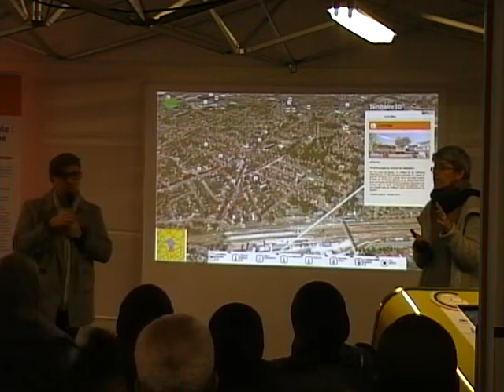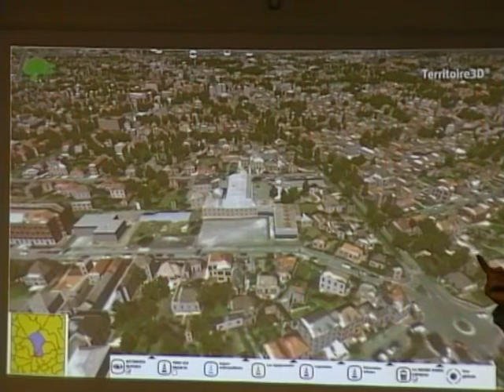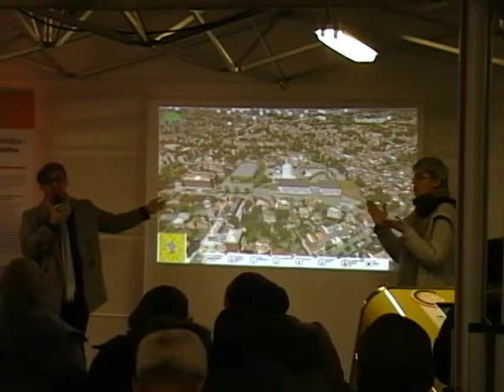Les Rendez-vous d'Aulnay-sous-Bois ; intervention de Guy Challier, quartier de Mitry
Les Rendez-vous d'Aulnay-sous-Bois ; intervention de Guy Challier, quartier de Mitry. Vidéo pour le site d'information